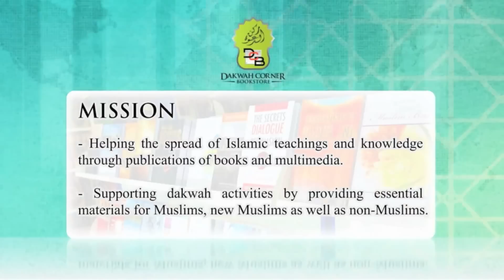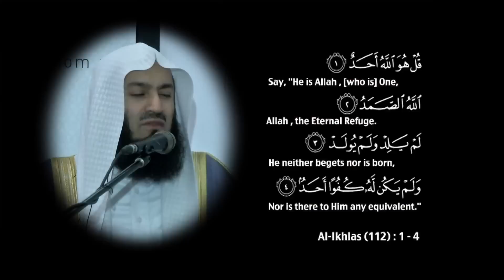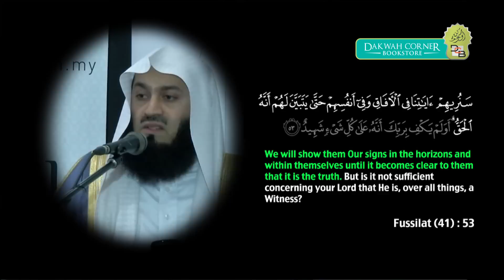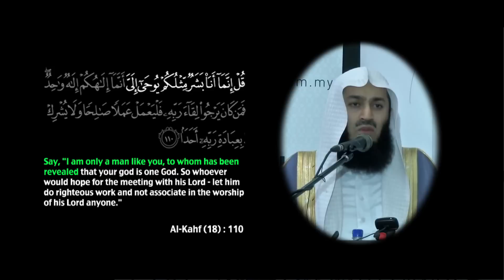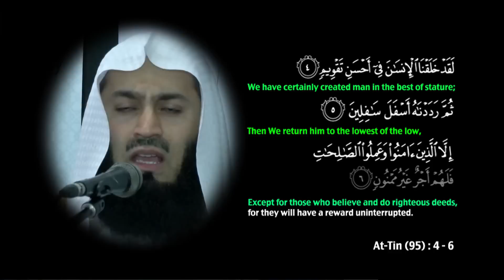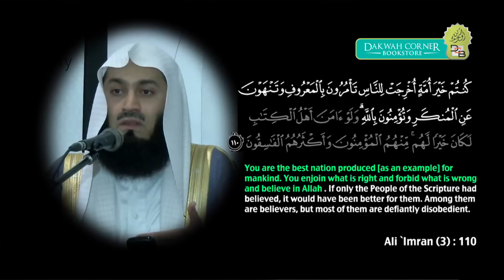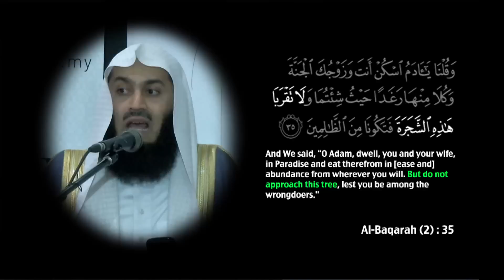The Beauty of Islam - Mufti Menk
Mufti Ismail Menk of Zimbabwe commenced hifz at the tender age of nine years and completed at the age of twelve. He studied Arabic, Urdu and the Hanafi Mazhab from a young age with his father Maulana Musa Menk who graduated in Mazahirul Uloom Shahjahanpur under Hazrat Shaikh Maulana Zakaria (Rahmatullahi Alaihi) in the late 1950's.

Having studied the Hanafi Mazhab he then went on to study at the Islamic University of Madinah where he completed a degree in Shariah on the four Mazhabs. Thereafter he joined the Iftah (Mufti) department of Darul Uloom Kantaria in Gujarat, India where he graduated under Mufti Ismail Barkodrah at the end of 1999.

Ever since he has been actively engaged in teaching, lecturing country wide, running of Islamic educational institutes for the under privileged as well as the orphans, construction of Masajid and Madaris, relief work and coordinated dawaah country wide.

Lecture took place at the MIM LIVE in KL 2013. The lecture was at the Telekom Malaysia Convention Centre (TMCC), Jalan Pantai, Kuala Lumpur, Malaysia.